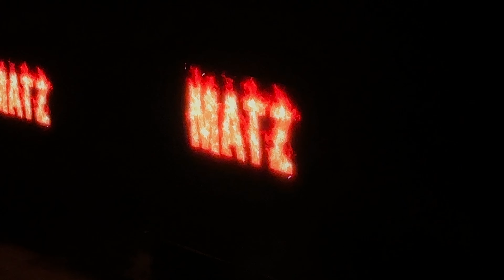ATEEZ ‘MATZ’ Hongjoong & Seonghwa Towards The Light Tour 2024 Los Angeles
ATEEZ Towards The Light Tour 2024
BMO Stadium | Los Angeles, CA, USA
20 July 2024